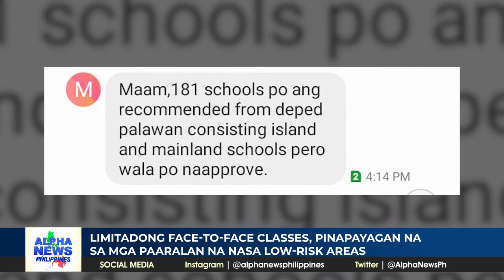Mga paaralan sa PPC at Palawan, hindi kasama sa listahan ng DepEd na makakapagsagawa ng F2F classes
Mga paaralan sa Puerto Princesa at Palawan, hindi kabilang sa listahan ng DepEd na makapagsagawa ng limitadong face-to-face classes ngayong taon. || Kristel Dorado, Alpha News Philippines